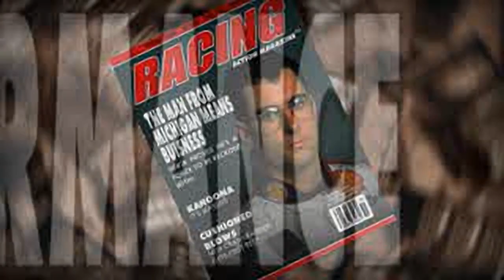Newman Haas Racing - all videos for the Playstation 1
00:00 - NHRACE.STR
01:11 - E_AND.STR
01:19 - E_BLUN.STR
01:27 - E_BOE.STR
01:35 - E_CARP.STR
01:43 - E_FERN.STR
01:51 - E_FERR.STR
01:59 - E_FIT.STR
02:07 - E_GOR.STR
02:16 - E_GUG.STR
02:24 - E_HERT.STR
02:32 - E_LUY.STR
02:40 - E_MOR.STR
02:48 - E_PRU.STR
02:56 - E_RIB.STR
03:04 - E_VAS.STR
03:12 - E_ZAN.STR